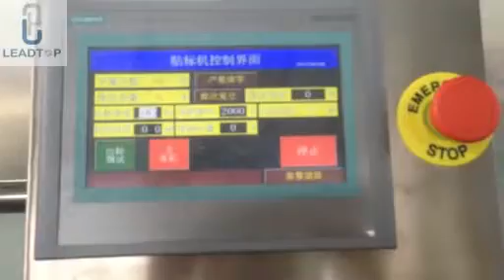MT-50 Automatic Horizontal Type Syringe Labeling Machine